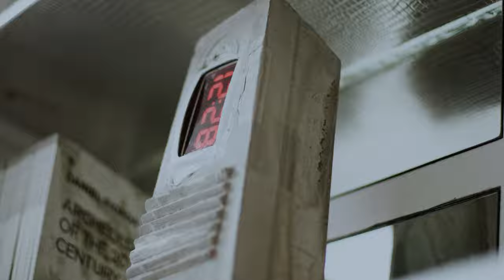I am an Artist. Daniel Fiorda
1st in a series of short docs on art and artists, primarily for social media.
Made in 9:16, 1:1, and 4:5 versions too.
Produced, Directed, Filmed, and Edited by Paolo Mugnaini for 1966Films.
Original Score by Belladonna.